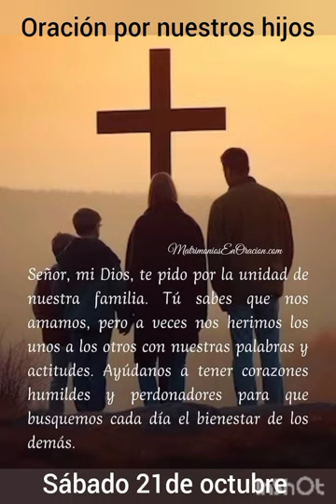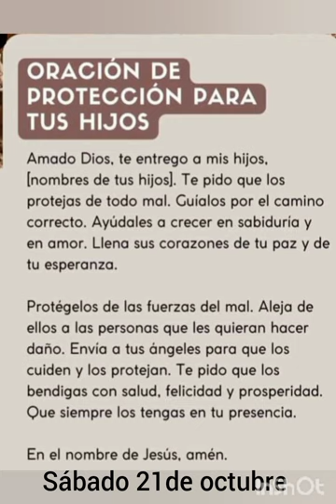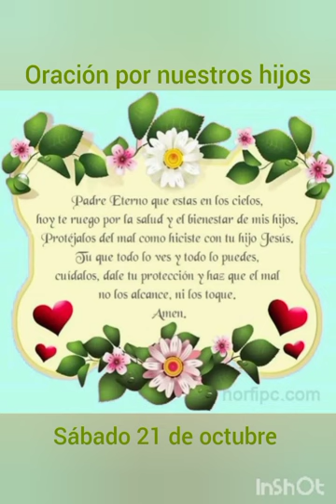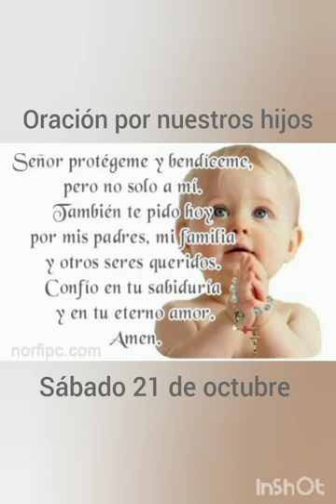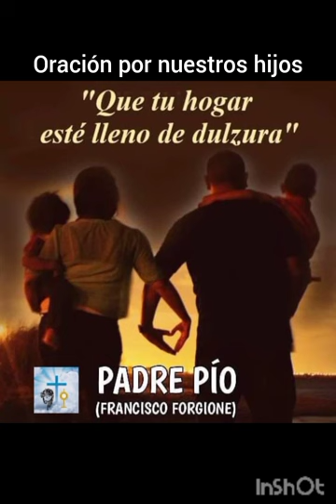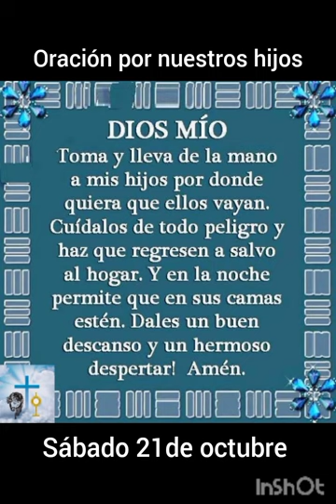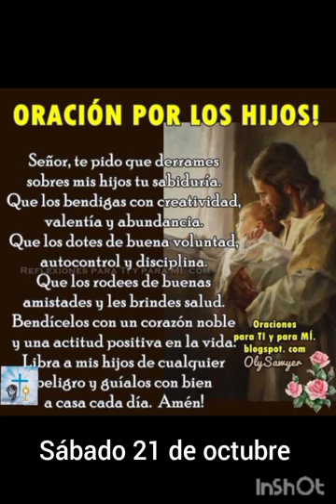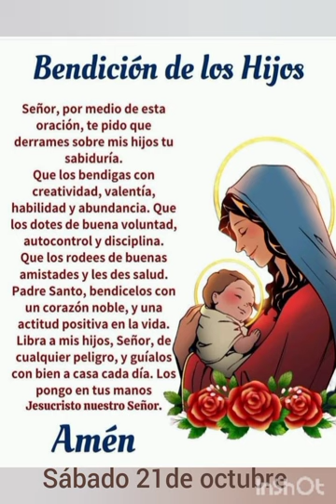ORACIÓN POR NUESTROS HIJOS 😇🕊️🙏🔥🌹 SÁBADO 21 DE OCTUBRE 🙏🌹🔥🕊️ INMACULADO CORAZÓN DE MARÍA 🌹❤️🌹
Padre Bueno, ¡Cuánto nos has amado!... que hasta has sido capaz de entregar la vida de tu hijo único, Jesús, para rescatarnos del pecado, del dolor, del sufrimiento, de la enfermedad.

Oh Padre Amado... En Jesús nos das vida eterna.

Y es María Santísima el medio a través del cual nos ha llegado la salvación, es María Santísima quien ha abierto su Corazón para ser llenado de tu gracia, es María Santísima quien al pie de la cruz nos ha dado a luz uno a uno a todos tus hijos bautizados.

Oh mi Santísimo Padre... Qué hermosa es la historia de nuestra salvación, tanto, que al contemplarla experimentamos tu infinito amor hacia cada uno de nosotros.

En esta fe de sabernos muy amados por Ti, Divino Señor, nos confiamos plenamente a tu Divina Voluntad.

Te entregamos humildemente nuestras vidas para que en Ti seamos santificados, haciéndonos uno con Cristo Jesús, envolviendo nuestro corazón en tu Divino Corazón.

Oh Jesús, que vives en María, ven a morar en cada uno de nosotros, particípanos tu vida, tu paz, tu verdad, purifica nuestras almas de toda iniquidad y enséñanos a vivir amando, abrazando con serenidad las pequeñas cruces.

Oh Jesús, que vives en María, bendice a nuestros hijos (decir sus nombres) y adéntralos en tu Sagrado Corazón, haz que en Ti vivan amando, apartados de todo pecado, bendecidos por tu gracia, protegidos de todo peligro y de todo mal, custodiados por San Miguel Arcángel en todos sus caminos, haz que mis hijos amen tu Palabra, haz que mis hijos te amen con amor eterno, haz que mis hijos busquen vivir en tu gracia todos los días de sus vidas.

Oh Jesús, que vives en María, bendito y alabado seas por siempre, gracias por darnos vida, gracias por morir por mí, aunque indigno soy, gracias por seguir vivo entre nosotros en tu Sacramento de Amor "la Sagrada Eucaristía", humildemente te pido Divino Señor concédenos la gracia de recibirte todos los días de nuestras vidas, así surgirá un pueblo santo en el que Tú mores y reines.
Amén.

En el Inmaculado Corazón de la Virgen María, encontramos refugio y consuelo. María, madre amorosa, acepta nuestras súplicas por la protección y guía de nuestros hijos. Encomendamos a tus manos maternales sus vidas, esperando que, como intercesora ante el Sagrado Corazón, obtengas las gracias necesarias para iluminar sus caminos.

Que el Inmaculado Corazón de María sea el faro que guíe a nuestros hijos en la oscuridad de la vida. Pedimos que los envuelvas con tu manto maternal, brindándoles seguridad y amor. Que tu intercesión ante Dios asegure que sus corazones permanezcan fieles a los valores cristianos, resistiendo las tentaciones y desafíos del mundo.

Encomendamos a María la formación espiritual y moral de nuestros hijos, para que crezcan como seres compasivos y justos. Que tu influencia, Virgen María, los inspire a seguir el camino de la virtud y a servir a los demás con humildad. Rogamos por la fortaleza necesaria para enfrentar las adversidades y por la gracia de cultivar una relación cercana con Dios a lo largo de sus vidas.

Que el Inmaculado Corazón de María derrame su amor maternal sobre cada faceta de la existencia de nuestros hijos: sus alegrías, tristezas, éxitos y desafíos. María, intercede por ellos en sus momentos de prueba, para que encuentren consuelo en la fe y esperanza en los designios divinos. Que cada latido de tu Inmaculado Corazón fortalezca el suyo, guiándolos hacia una vida plena y significativa.

En la intercesión de María, confiamos en que nuestros hijos desarrollen una relación profunda con Jesús. Que tu ejemplo de humildad y entrega inspire en ellos un amor ferviente por Cristo y un deseo de seguir sus enseñanzas. María, modelo de virtud, ayúdalos a crecer en la gracia y a responder al llamado de la santidad con generosidad y dedicación.

María, refugio de pecadores, pedimos tu intercesión por aquellos momentos en que nuestros hijos puedan perderse o desviarse del camino recto. Que tu Inmaculado Corazón los atraiga de nuevo hacia la luz de la verdad y el perdón. Que experimenten el amor misericordioso de Dios a través de tu mediación maternal.

Oh Inmaculado Corazón de María, acepta nuestras oraciones y ruegos por nuestros hijos. Intercede por ellos ante el trono de Dios, y danos la certeza de que, bajo tu cuidado, florecerán como seres amados y guiados por el amor divino. Amén.